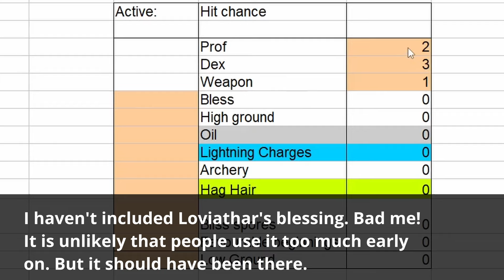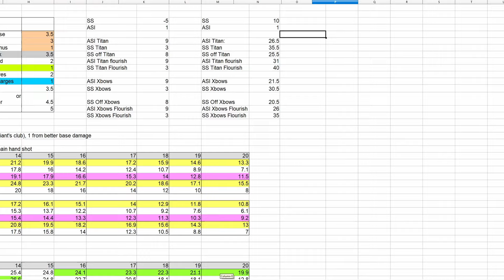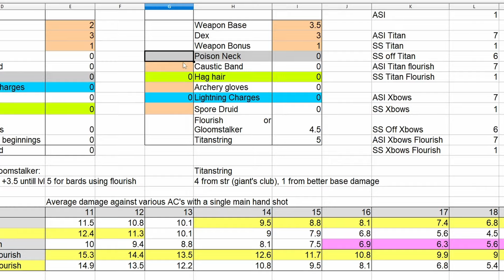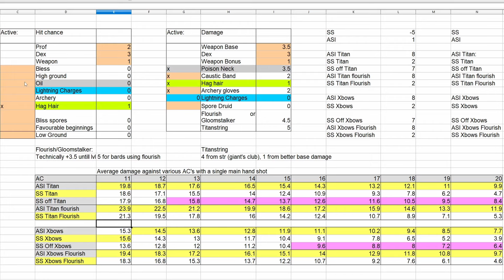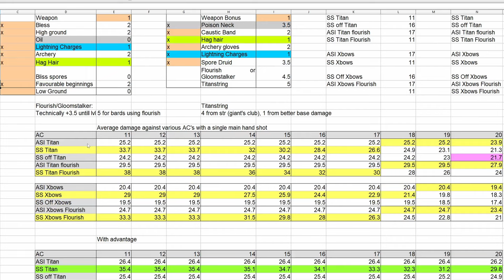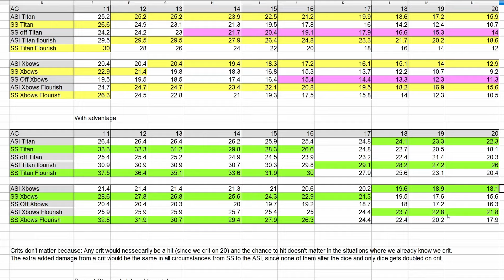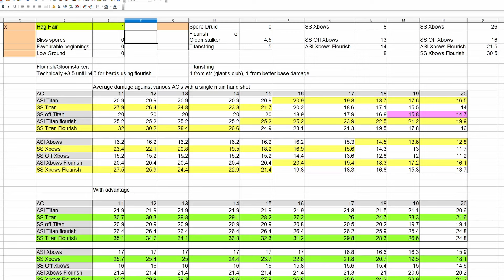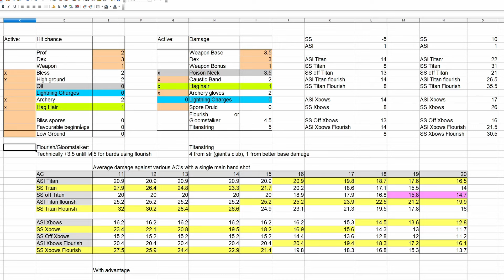BG3: Which feat is better early - Ability Improvement or Sharpshooter? A VERY nerdy deep dive :-)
In this Baldurs Gate 3 (BG3) video I compare the two most acclaimed early archer feat options; Ability Increase (ASI) and Sharpshooter (SS), using the power of math and spreadsheets. Warning: This gets pretty nerdy, but don't worry. I will spare you most of the math :-)

After repeatedly running into people trying to compare the two feats by using set initial conditions (specific builds and items) I decided to spreadsheet the problem instead so it would be easier to get an image of the power of the feats in more varied situations.

I think the SS vs ASI debate is an old one in DnD, but the good thing about BG3 is that the set of options are actually limited in some extend. So a decently exhaustive comparison between the two might actually be possible here.

Time Stamps
00:00 - Intro
02:55 - Introducing the spreadsheet
07:04 - Comparing SS/ASI in various builds/gearsets
14:08 - The value of being able to turn Sharpshooter On and Off
15:45 - Conclusion, advantage and lowering enemy AC
17:00 - Outro